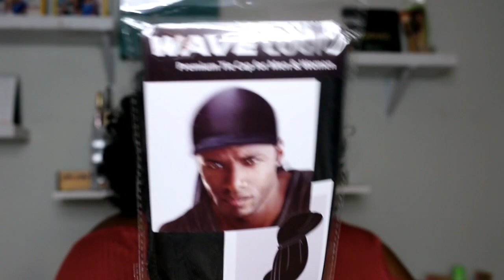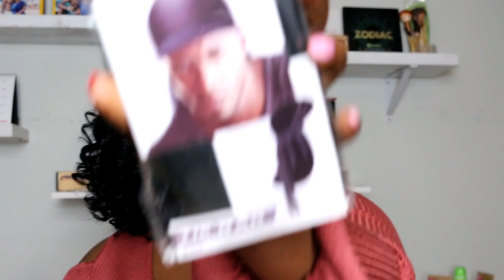BIG 5K SUBSCRIBERS GIVEAWAY!! (CLOSED)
Hey G SQUADD. Thank you so much for clicking on this video and I would love to hear your thoughts and ideas in the comments section below.

4) TAKE A SCREENSHOT OF ANY PART OF THIS VIDEO AND POST IT IN ONE OF YOUR SOCIAL MEDIA ( TAG ME ON THE POST AND LEAVE A COMMENT TELLING PEOPLE TO ME OUT ON MY SOCIAL MEDIA AND CHECK OUT MY GIVEAWAY VIDEO).
5) SEND ME A SCREENSHOTS IN ONE OF MY SOCIAL MEDIA PROVING THAT YOU FOLLOW ME ON BOTH MY YOUTUBE CHANNEL AND THAT YOUR NOTIFICATION BELLS ARE ON FOR BOTH CHANNELS.